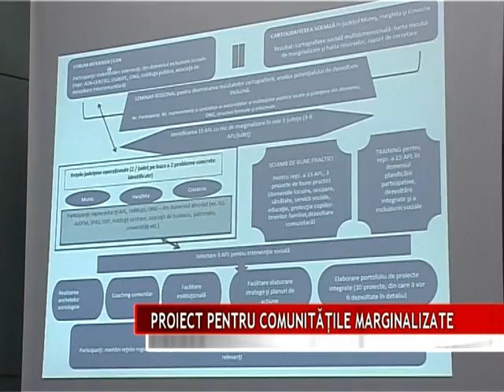PROIECT PENTRU COMUNITĂŢILE MARGINALIZATE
Comunităţile marginalizate din judeţele Mureş, Harghita şi Covasna sunt incluse într-un proiect cu finanţare norvegiană cu scopul de a combate fenomenul de excluziune socială.  Asociaţia Caritas Alba Iulia, facultatea de Sociologie din cadrul Universităţii Babeş-Bolyai, împreună cu direcţii de asistenţă socială din cele trei judeţe vor dezvolta infrastructura socială de la nivel local prin instruirea specialiştilor în acest domeniu.